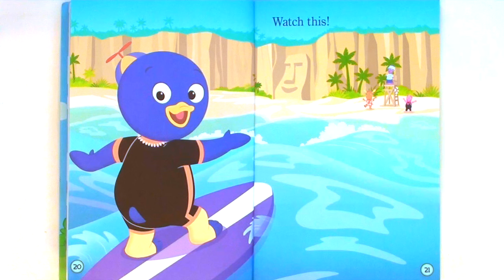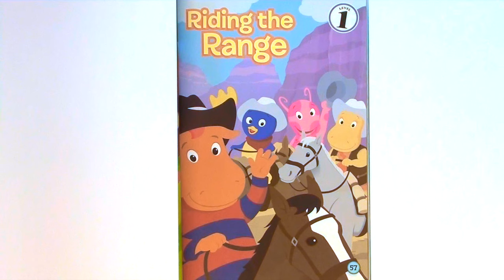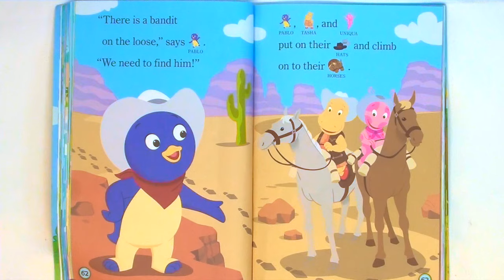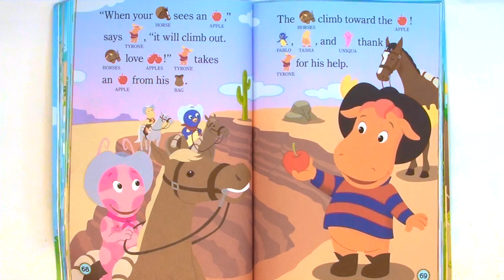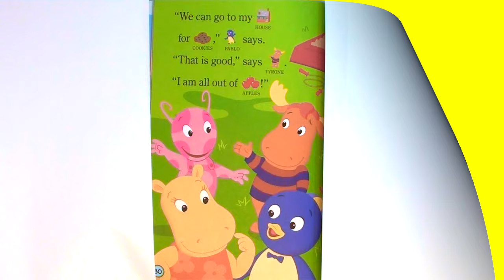THE BACKYARDIGANS "SURF THAT WAVE" & "RIDING THE RANGE" - Read Aloud | Storybook for kids, children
*DOUBLE FEATURE!*  2 "The Backyardigans" stories! - Surf That Wave & Riding the Range
Both are great early reader books. Read along or sit back and enjoy the stories!

Based on the TV series "The Backyardigans" as seen on Nick Jr.